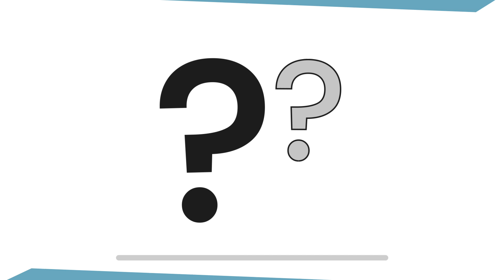Avoya Travel - A Recommended Host Travel Agency for 2024 - FindaHostTravelAgency.com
Looking to start a career as a Home Based Travel Agent?